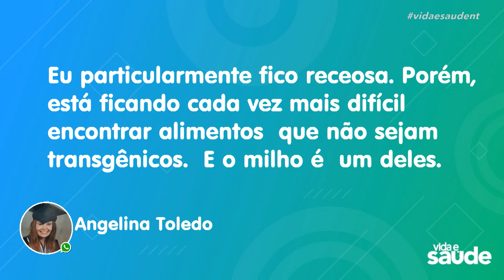30 anos de transgênicos - Parte 1 (13/05/24)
No programa de hoje, vamos conversar sobre algo que mudou a história dos alimentos desde 1994. Foi nesse ano que o mundo conheceu o primeiro alimento transgênico que chegou ao mercado. O tomate transgênico foi conhecido pelos americanos, após longos estudos e brigas regulatórias, hoje os transgênicos estão em todos os lugares. 30 anos depois, qual o impacto desses alimentos em nossa saúde? Para responder essa pergunta vamos receber a Dra. Liliane Neto que é nutricionista. Tânia Santos traz mais um treino de equilíbrio. Na receita, vamos apresentar um delicioso bolo de flocão de milho. Não perca!